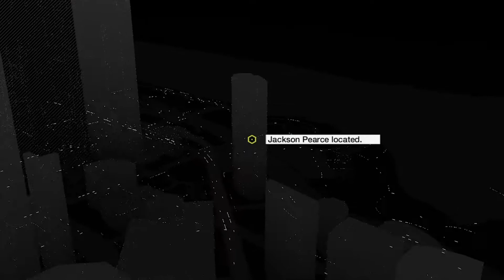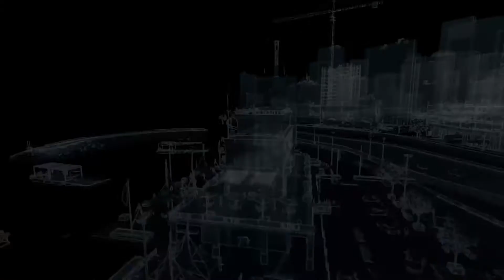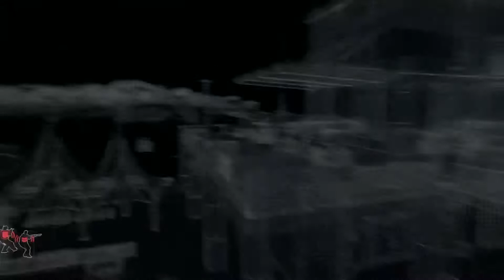Watch_Dogs- The Healer ep.20